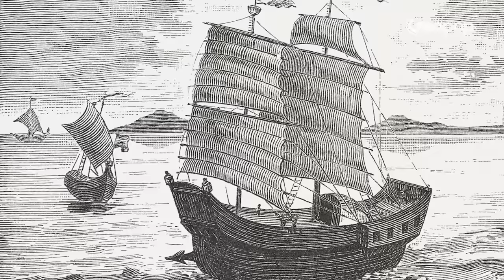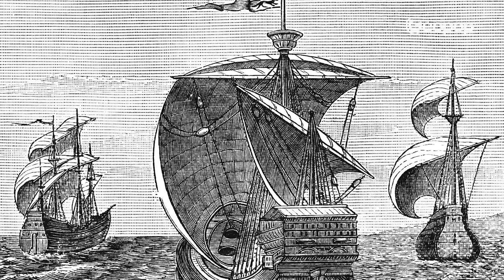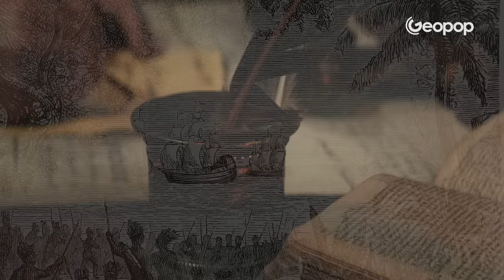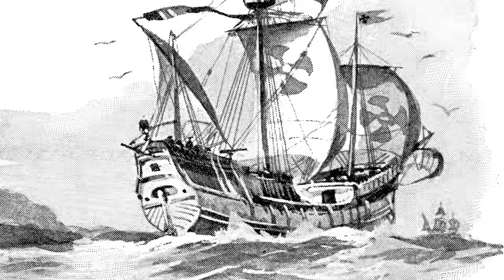3 anni e 200 morti: Magellano e la prima circumnavigazione del globo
Quanto ci vuole a fare il giro del mondo? Attualmente, due/tre giorni, ipotizzando di usare più aerei di linea consecutivi. Ma in passato non era proprio così. Quanto tempo ci è voluto per compiere la prima circumnavigazione del globo terrestre? E chi ha realizzato questo primo giro del Pianeta? In questo video raccontiamo la storia della prima spedizione navale che riuscì a compiere l’impresa, ben 500 anni fa. La spedizione durò 3 anni e costò la vita a più di 200 uomini, compresa quella del capitano della flotta: Ferdinando Magellano, esploratore e navigatore portoghese che morì durante l’impresa.

00:00 La storia della prima circumnavigazione del mondo
00:33 L'inizio dell’età delle scoperte
01:20 Le esplorazioni prima di Magellano
02:23 Il ruolo di Ferdinando Magellano
03:05 La spedizione per la prima circumnavigazione del globo
04:08 La scoperta dello Stretto di Magellano
04:49 Le difficoltà durante la navigazione
05:39 La morte di Magellano e il comando di Elcano
06:39 Il ritorno in Spagna di Elcano